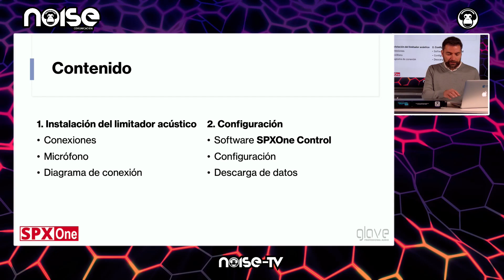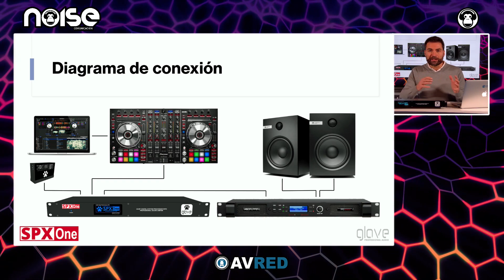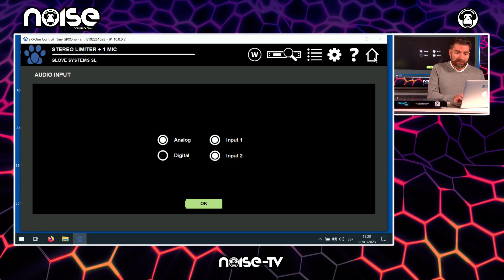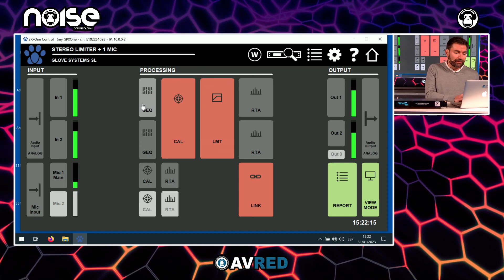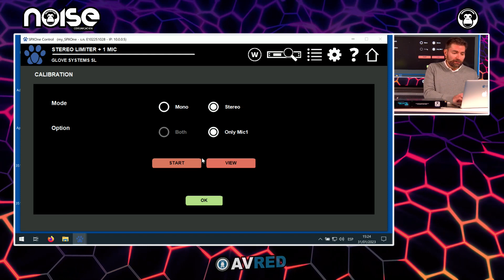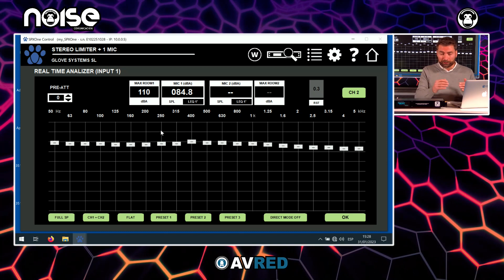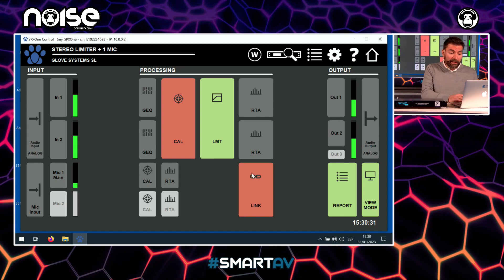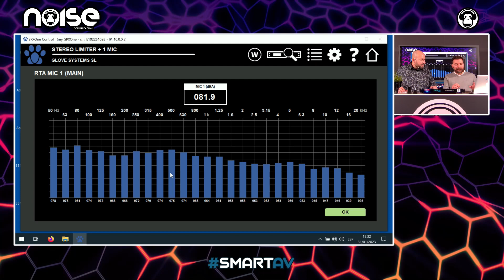ISE 2023 Ricardo García – CEO Glove Systems - Conceptos limitacion acústica y ventajas de SPXone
Ricardo García – CEO Glove Systems  - Conceptos sobre limitacion acústica y ventajas de SPXone